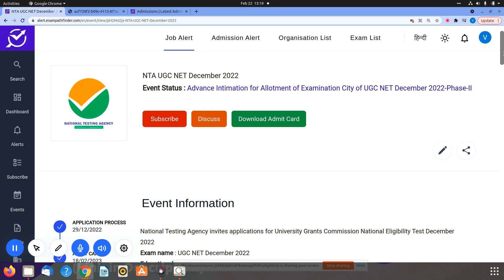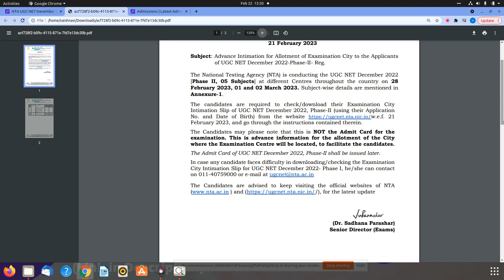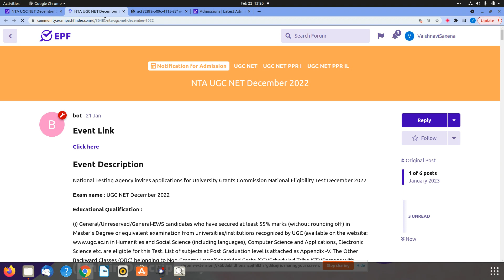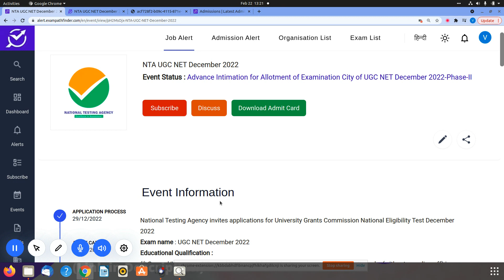NTA UGC NET December 2022 || EXAM CITY INTIMATION SLIP RELEASED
EXAMINATION CITY INTIMATION SLIP RELEASED BY NTA FOR UGC NET DECEMBER 2022 .
1.HOW TO DOWNLOAD EXAM CITY SLIP ?
2.DIRECT LINK OF WEBSITE .